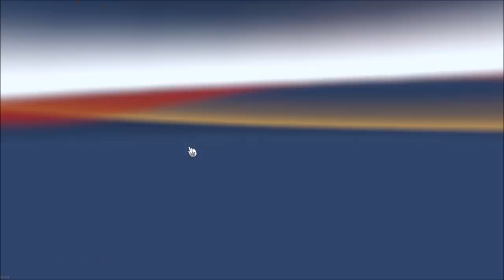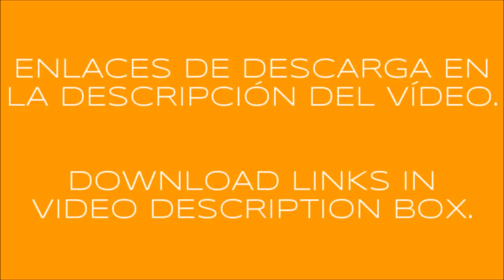MIDWEST DURUS TRAILERS ETS2 & ATS 1.34.x & OLDER VERSIONS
INGLÉS - ENGLISH

MIDWEST DURUS TRAILERS ETS2 & ATS 1.34.x

Credits: CyrusTheVirus, JavierZzS / Vanquish081.

For 1.34.x ETS2 & ATS game version.
3 heights: 50, 55 & 60 ft (15; 16,5 & 18m).
Added new places to load/unload.
Added to traffic.
Clean gamelog.
Please, inform about bugs/erros. Thank you.

SPANISH - ESPAÑOL

TRAILERS MIDWEST DURUS PARA ETS2 Y ATS 1.33.x

Créditos: CyrusTheVirus, JavierZzS / Vanquish081.

Adaptado a la versión 1.33.x de ETS2 y ATS (Elige la descarga correspondiente a tu juego).
3 Tamaños: 50, 55 y 60 pies (15; 16,5 y 18m).
Añadidos nuevos sitios de carga/descarga.
Añadidos al tráfico.
Gamelog limpio.

A disfrutarlo. :-)